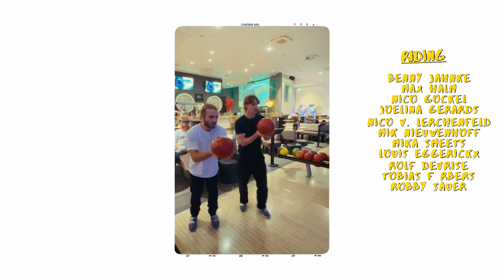A Creative Dock Project | ARTEFAKT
One Cable, ten riders and heaps of plastic. Ceative Dock | ARTEFAKT showcases the passion of some friends who got their hands on the park keys for 5 days.

Version: Autumn '23
Riding: Benny Jahnke, Max Halm, Nico Gockel, Joelina Gerards, Nico v. Lerchenfeld, Mik Nieuwenhoff, Mika Smeets, Louis Eggerickx, Rolf Devrise, Tobias Färbers, Robby Sauer
Location: @dock5wasserskiwakeboardpar833
Artwork: Lea Hyenga
Additional Footage: Mik Nieuwenhoff